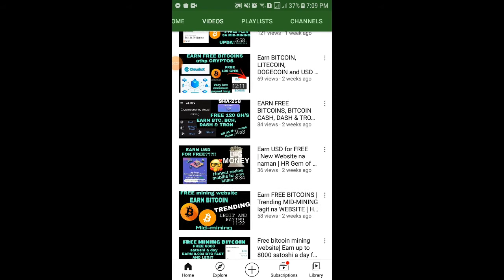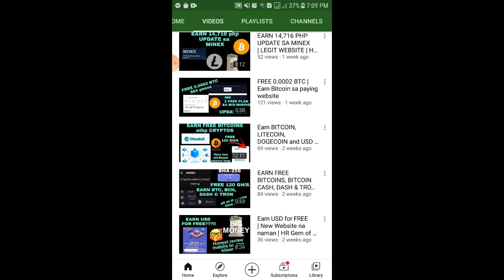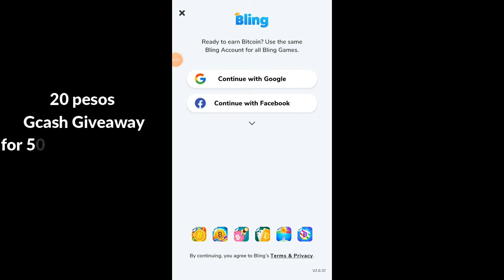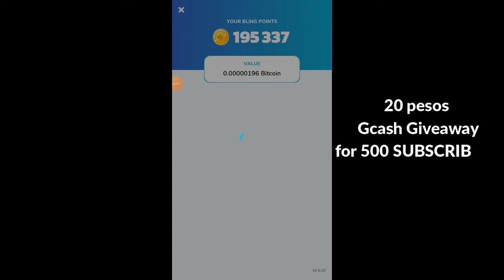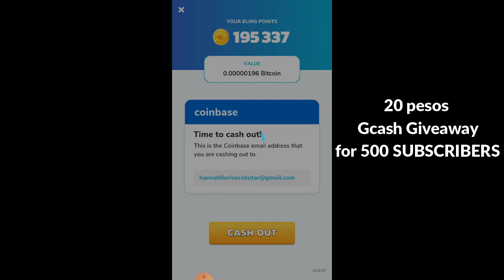EARN FREE BITCOIN | EARN MONEY USING CELLPHONE ONLY | PARANG CANDY CRUSH PERO DITO BAYAD KA NG PERA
Parang Candy Crush lang na laro pero dito kikita ka ng totoong pera
NO NEED INVITE, USING CELLPHONE ONLY

•Share to groups and comments

🔴 WHAT IS ARMEX?

Paano kumita ng nasa bahay lang
Earn while you sleep
Get free money in websites
Legit and Paying websites
Kumita gamit ang cellphone
Kumita kahit busy
Kumita ng pera habang natutulog
Passive income
Earn without referrals
paano magkapera kahit na student pa lang
Kumita ng pera sa bahay kahit walang ginagawa
Bitcoin mining
Free XRP
Free Dogecoin
Paano magtransfer ng pera sa binance papuntang coins,ph
Transfer binance to coins.ph
Tagalog tutorial biannce to coins.ph
Binance to coins.ph
Binance to gcash
Coins.ph to gcash
Make money online sa cryptocurrency
Legit payout
Own payment proof
Without investment
Payout agad
Paano magtransfer ng TRX sa Binance
Paano mag convert ng Binance to Binance
How to convert TRX to XRP
Bling Financial
Candy Crush pero magkakapera ka
Earn money in Coinbase
Kumita ng pera gamit ang cellphone
Cellphone only
No need invite No need puhunan